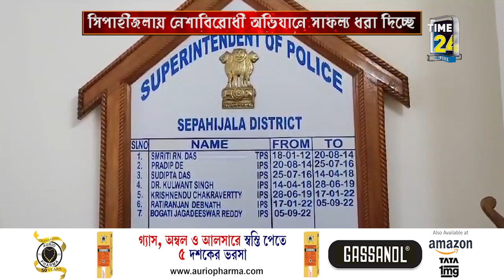নেশাবিরোধী অভিযানের সাফল্য তুলে ধরলেন পুলিশ সুপার।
সিপাহীজলা জেলার নেশাবিরোধী অভিযানের সাফল্য তুলে ধরলেন পুলিশ সুপার জগদীশ্বর রেড্ডি।